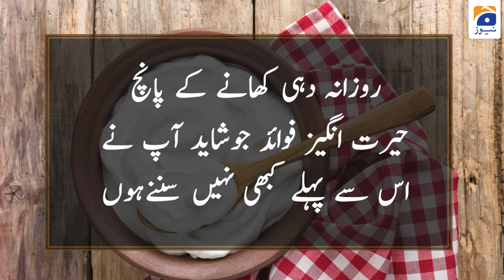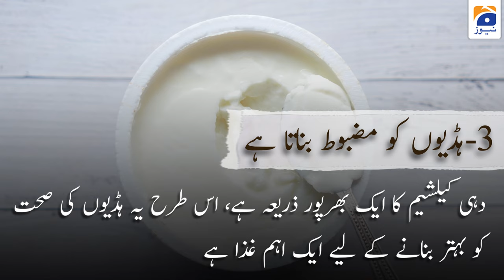Five Amazing Benefits Of Eating Yogurt Daily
روزانہ دہی کھانے کے پانچ حیرت انگیز فوائد